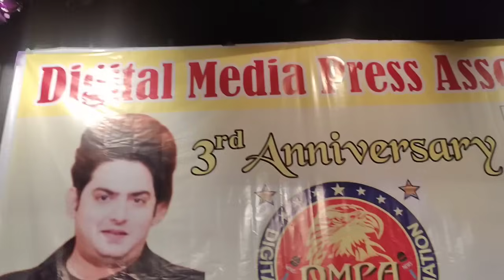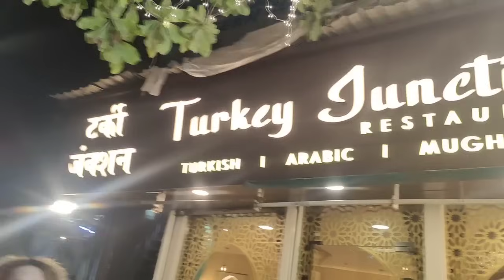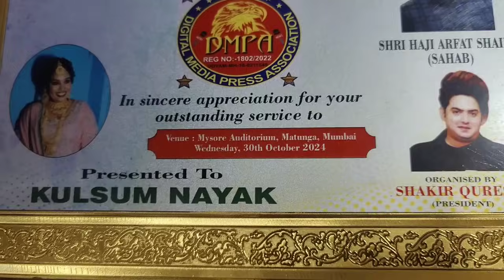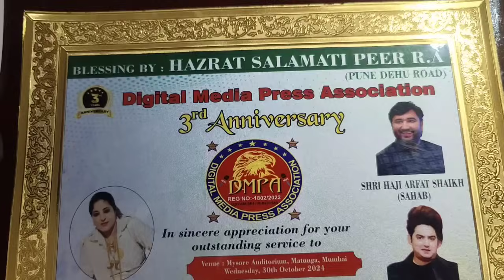November 8, 2024